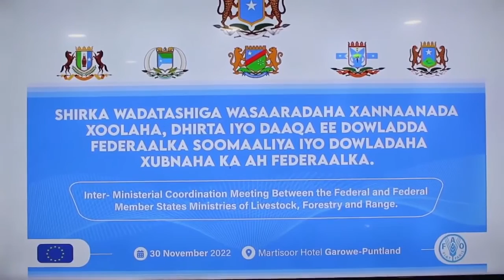WASIIRKA XANAANADA XOOLAHA JUBA LAND MAXAMED NURAANI OO HADAL QIIMA LEH KA JEEDIYEY